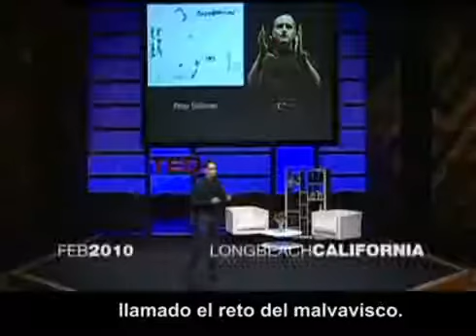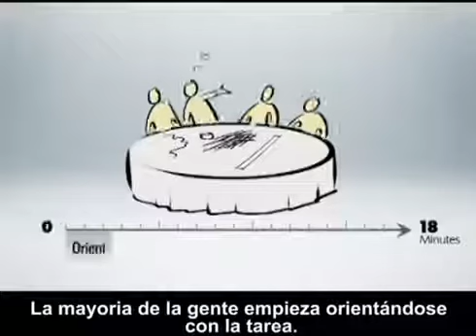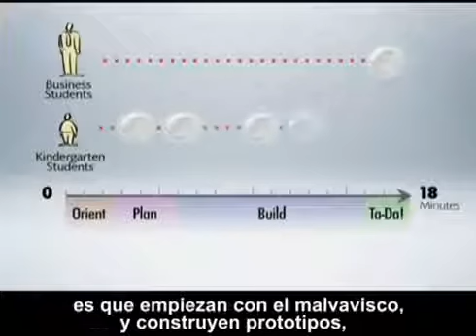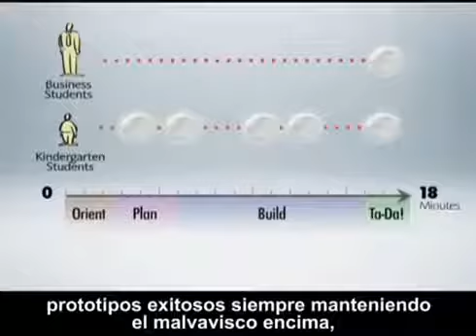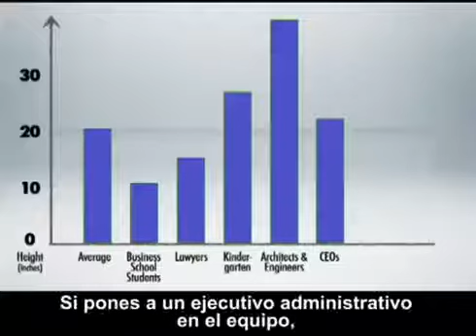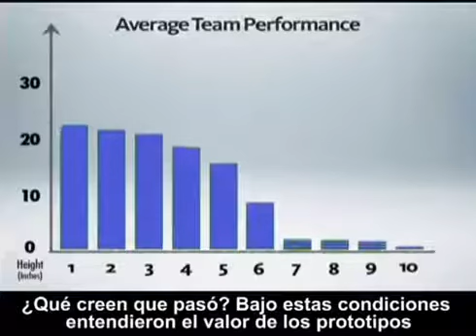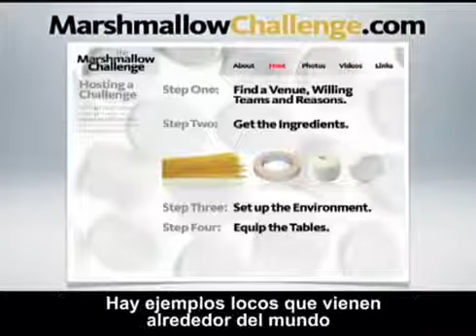Tom Wujec equipos eficacia resultados marshmalow malvavisco